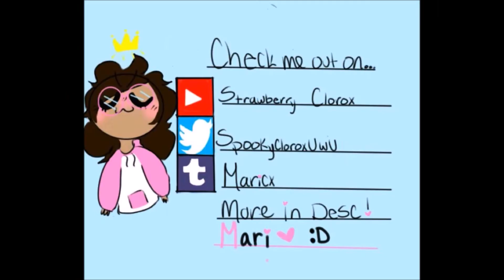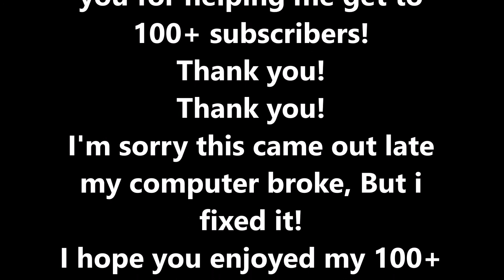Semi Automatic PMV - MAP {100+ SPECIAL} *old*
Jayleen

tamara

Mari

Yuhmix

Modesta

Ssquitch

Mixlynx

Kmpetty

Abyss

Gilbert
-DevianArt-